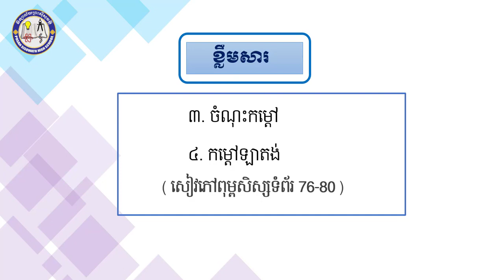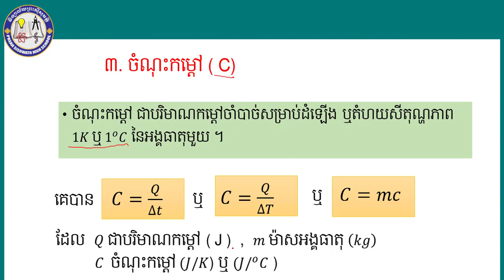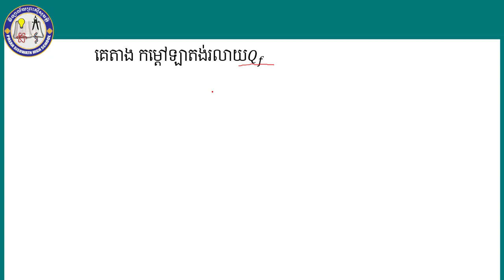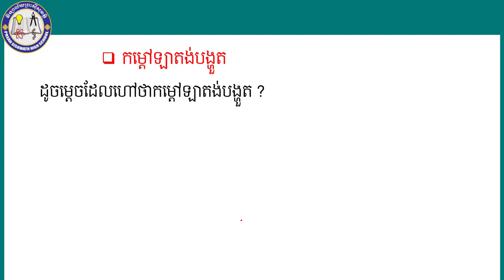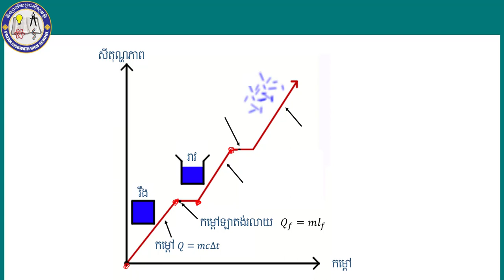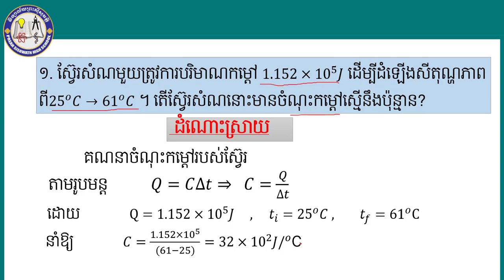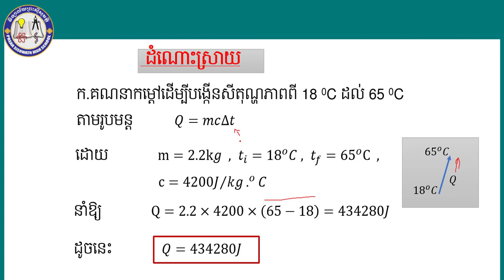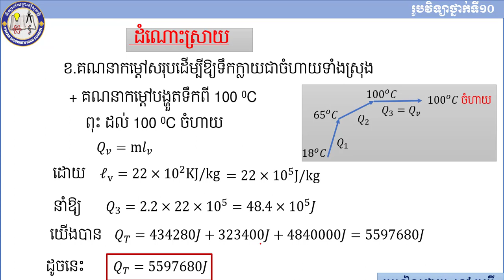2 K10PHYEP13 រូបវិទ្យា៖ ថ្នាក់ទី១០៖ ជំពូក២ ទែម៉ូឌីណាមិច ៖ មេរៀនទី៣ កម្តៅ (តចប់)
មុខវិជ្ជា៖ រូបវិទ្យា
ថ្នាក់ទី៖ ១០
ជំពូក២ ទែម៉ូឌីណាមិច
  មេរៀនទី៣ កម្តៅ  (តចប់)